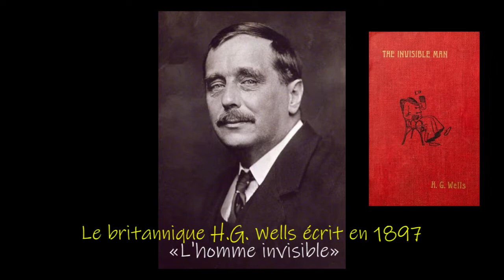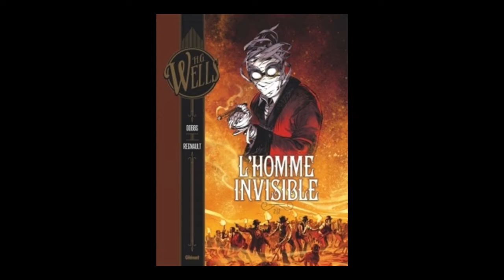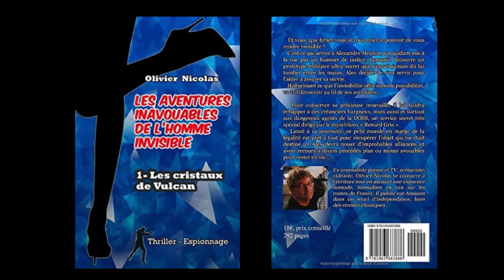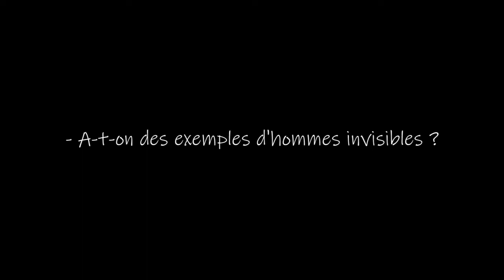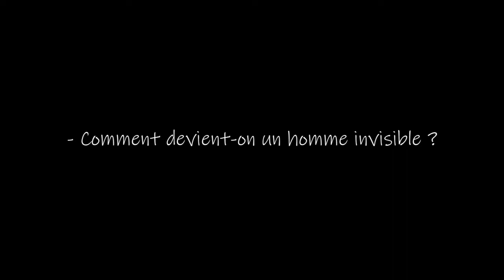Considérations absurdes, mais pas que, sur l'homme invisible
Un Quizz original pour appréhender de manière parfaitement absurde la question de l'homme invisible.